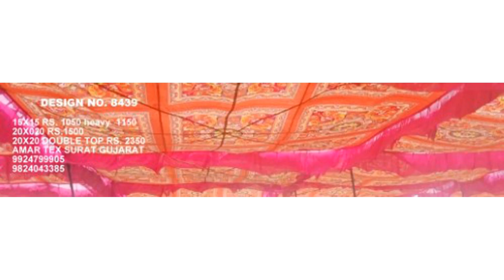EXCELLENT indian wedding clothes 9924799905 whatapp now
ADDRESS
AMAR TEX